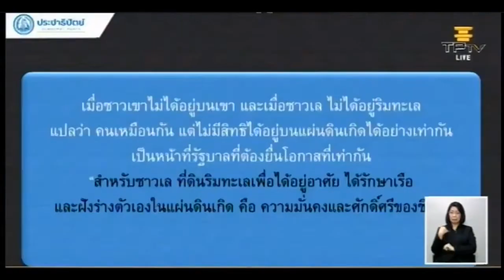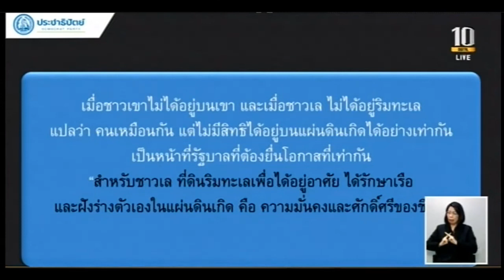“พิมพ์รพี” เรียกร้องสิทธิ์ที่ดินให้ชาวเล อูรักลาโว รัฐต้องหยิบยื่นโอกาสที่เท่าเทียม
(31 ม.ค.2563) น.ส.พิมพ์รพี พันธุ์วิชาติกุล ส.ส.จังหวัดกระบี่ พรรคประชาธิปัตย์ อภิปรายสนับสนุนการตั้งคณะกรรมาธิการวิสามัญพิจารณาศึกษาปัญหาที่ดินทำกิน ที่อยู่อาศัยและการออกเอกสารสิทธิ์ ในการประชุมสภาผู้แทนราษฎร ชุดที่ 25 ปีที่ 1 ครั้งที่ 24 (สมัยสามัญประจำปีครั้งที่สอง) เป็นพิเศษ โดยได้กล่าวถึงชาวเล อูรักลาโว ที่อาศัยอยู่ในเกาะลันตา ซึ่งเป็นคนไทยมีบัตรประชาชน ต่อมาบ้านเมืองเปลี่ยนไปทำให้เข้ามาสู่ระบบ ทำให้พบว่าตัวเองกลับไม่มีที่ดินทำกิน ป่าชายเลนกลายเป็นที่ดินของนายทุน นอกจากนี้ยังได้รับร้องเรียนว่ากรมเจ้าท่าขับไล่ชาวเลออกนอกพื้นที่และทำลายสิ่งปลูกสร้าง ทำให้เกิดความสับสนก่อให้เกิดปัญหาความไม่มั่นคงในที่อยู่อาศัย ปัญหาที่ดินทำกินทะเล ปัญหาสุสานและพื้นที่ศักดิ์สิทธิ์ ปัญหาการศึกษา ภาษา วัฒนธรรมที่ถูกทำลาย

ดังนั้นเมื่อชาวเขาไม่ได้อยู่บนเขา เมื่อชาวเลไม่ได้อยู่ริมทะเล แต่ว่าเป็นคนเหมือนกัน แต่ไม่ได้รับสิทธิ์ที่อยู่บนแผ่นดินเกิดด้วยกันอย่างเท่าเทียม จึงเป็นหน้าที่รัฐบาลที่ต้องหยิบยื่นโอกาสที่เท่ากันให้คนไทยทุกคน สำหรับชาวเลที่ดินริมทะเลเพื่อได้อยู่อาศัย ได้รักษาเรือไว้ และฝังร่างตัวเองในแผ่นดินเกิด คือความมั่นคงและศักดิ์ศรีของชีวิต